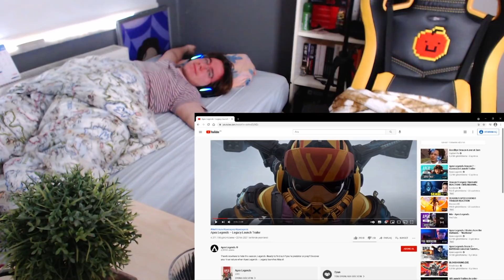Bir Süre Uzaklara Gitmek